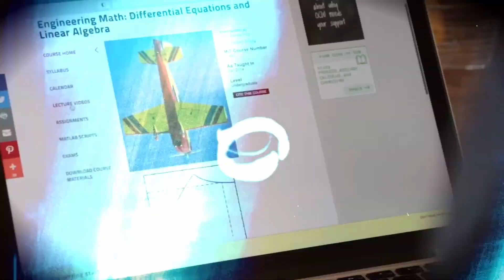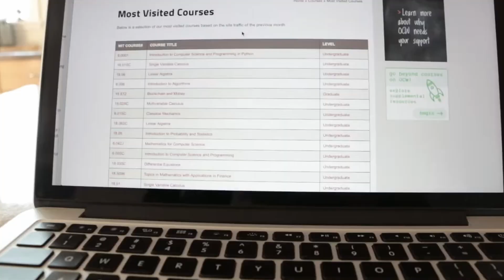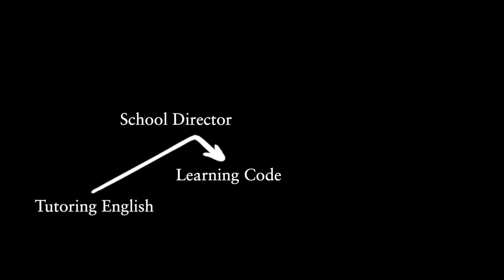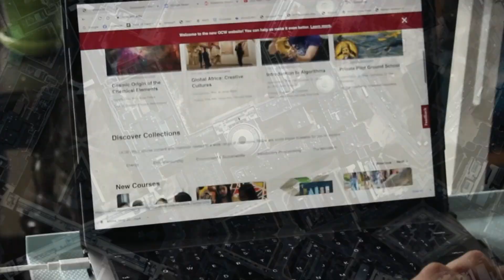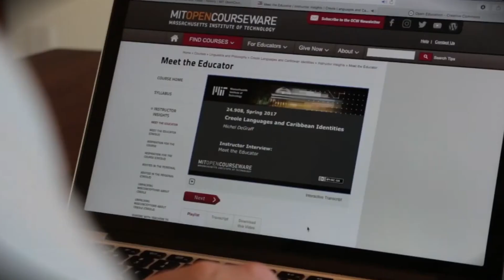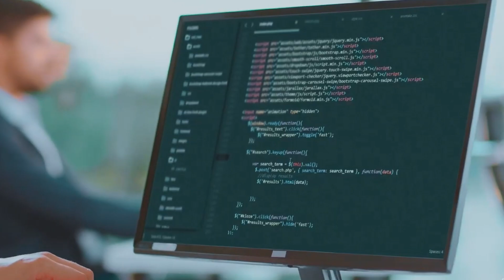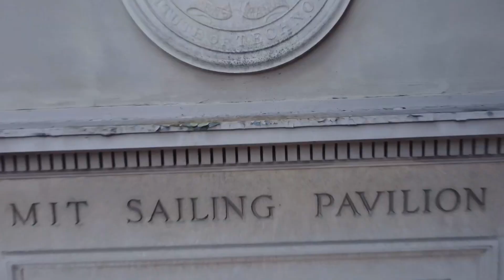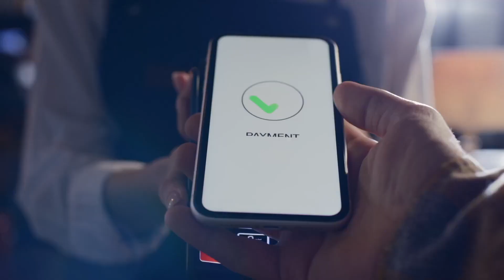Wanna Free Skills? Easy!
In this video, we’ll explore how and why giants like @Harvard, @MIT, and @freeCodeCamp are breaking down barriers to knowledge—offering free, world-class learning to anyone with an internet connection.